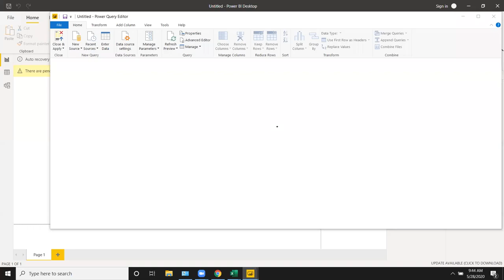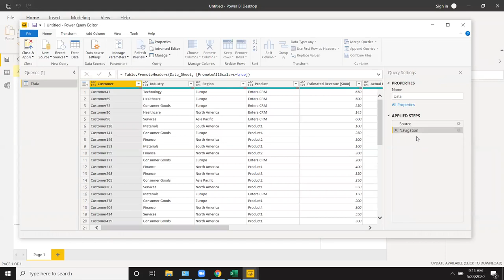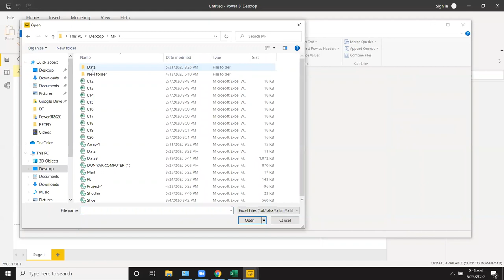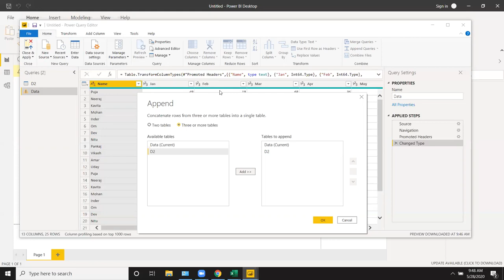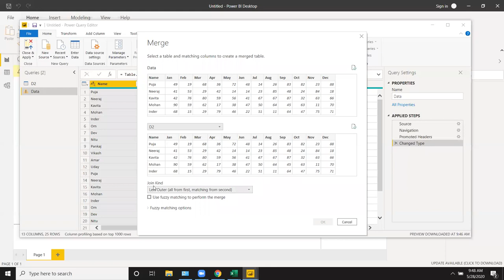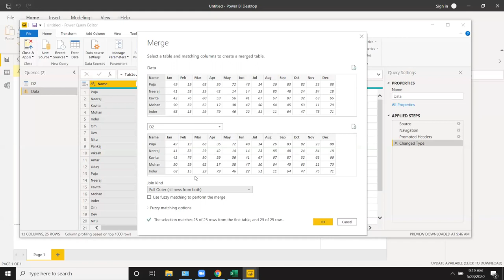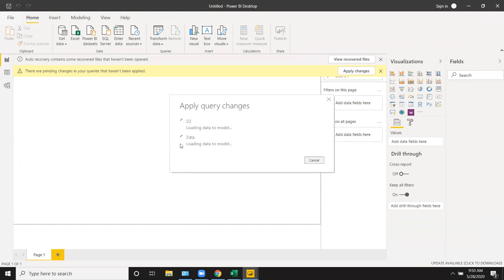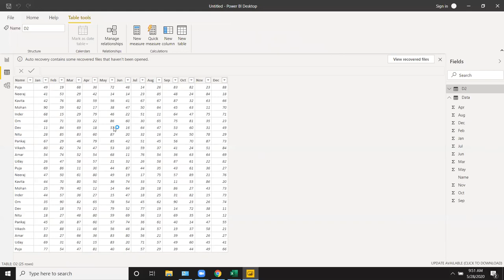Power BI in Hindi